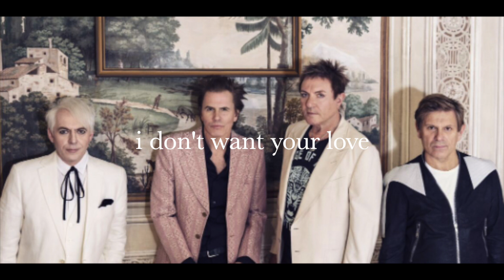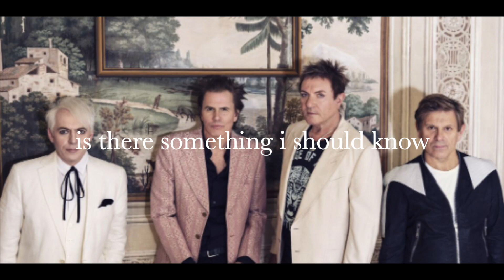Duran Duran Earlier Hits Megamix